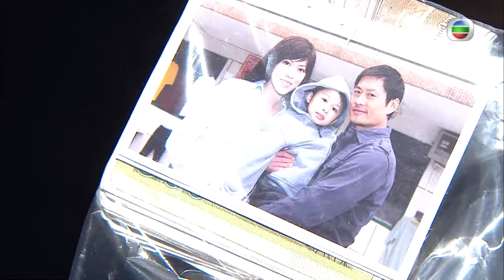[Eng Sub] TVB Action Drama | Tiger Cubs 飛虎 02/13 | Joe Ma, Jessica Hsuan | 2012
"TVB Full Episodes Drama 《Tiger Cubs》 飛虎 (Joe  Ma, Jessica Hsuan, Him Law)【Turn CC Subtitles On!】: Special Duties Unit experienced instructor CHIN HON-TO (Joe Ma) employs draconian tactics to turn his subordinates into hardened cops. Nonetheless, his team worships him. Although he is particularly strict with YU HOK-LAI (Him Law) and YAU CHUN-HIN (Vincent Wong), he treats them as his younger brothers deep-down.

Tiger Cubs｜From 13th December｜Monday to Sunday